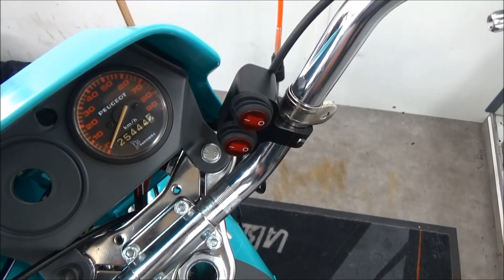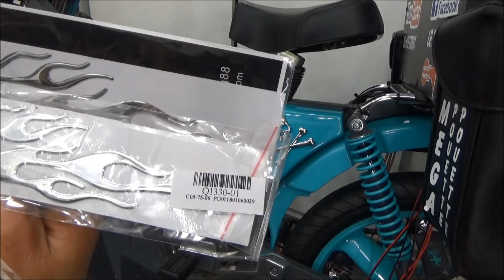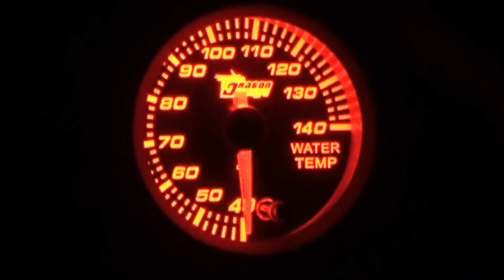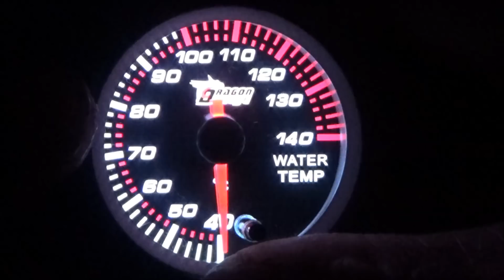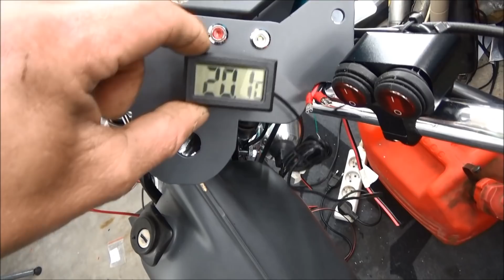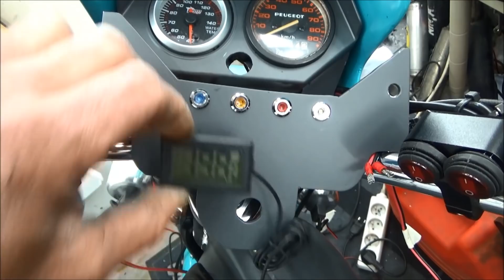SPX road trip étape 8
L'étape 8 de la restauration de ma mobylette road trip. Beaucoup d'electricité pour une mob, mais elle sera full option.
Rejoignez nous sur Facebook: Le mobeur.